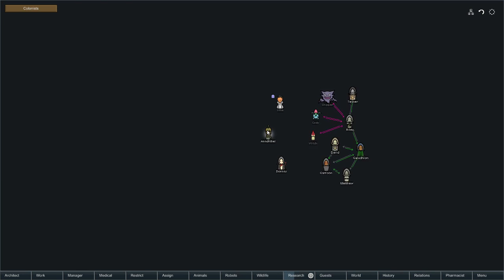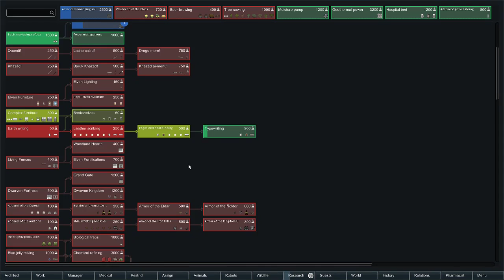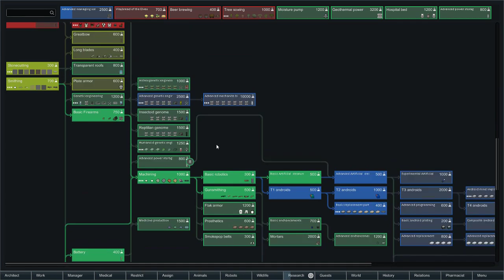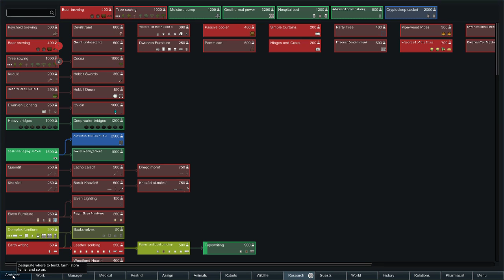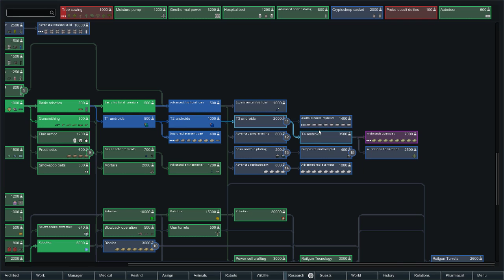Rimworld | The Mechanical Menace | Part 11